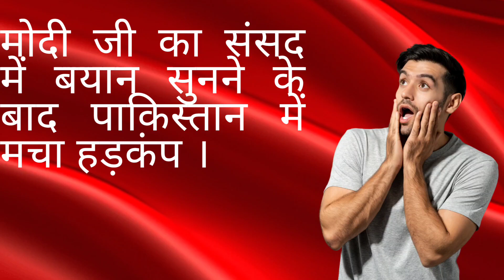live like narendramodi bjp jaishreeram